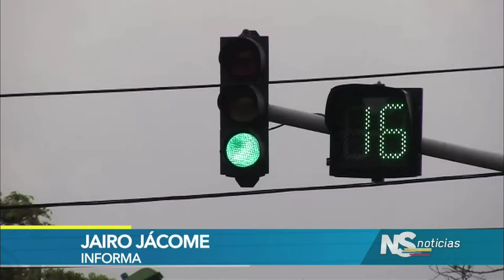Fotomultas sin control